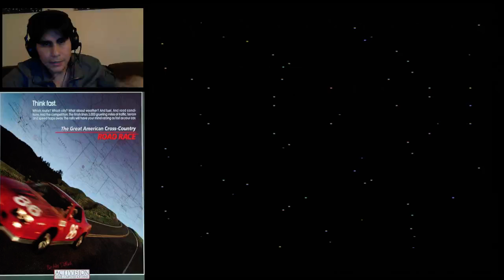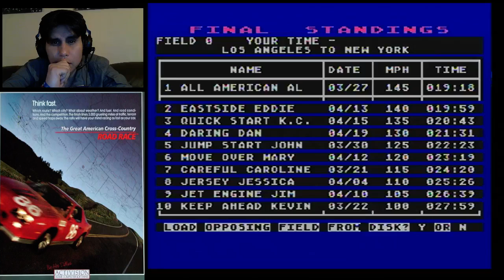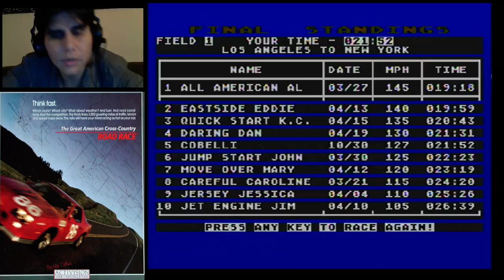Great American Race